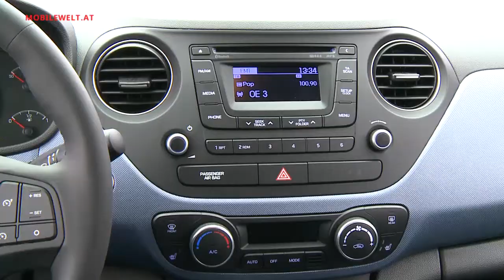Hyundai Vienna Autoshow 2014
Neuauflage eines erfolgreichen Kleinwagens bei Hyundai auf der Vienna Autoshow 2014 - der neue i10 feiert Österreich-Premiere. Außerdem feiert Hyundai seinen neuen Platz fast ganz vorne in der heimischen Zulassungsstatistik. (Redaktion